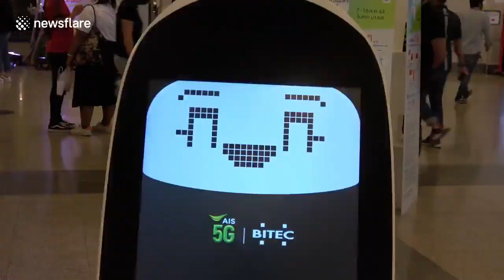تستخدم ممرضة الروبوت والكلب لفحص الأشخاص بحثًا عن أعراض Covid-19 في تايلاند